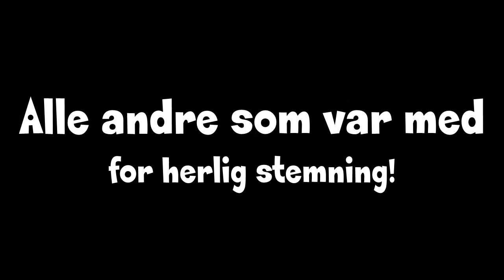Clinic with Arne Koets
Some honest glimpses of my lession with Arne Koets in march 2017. We get challenges way over what I can and have done before, but hey - who gets better without trying?